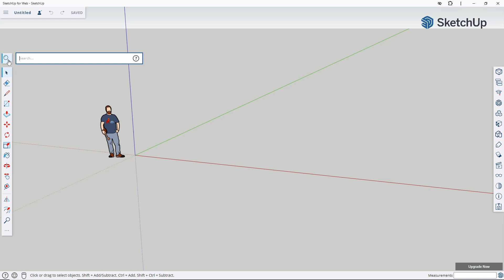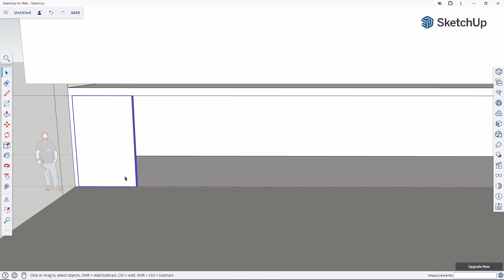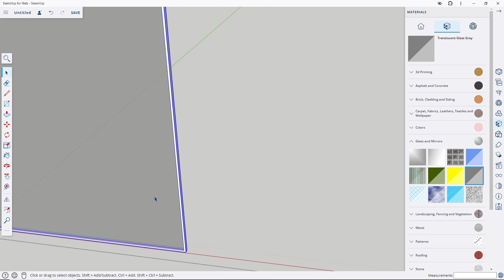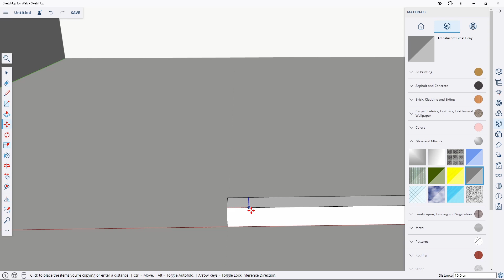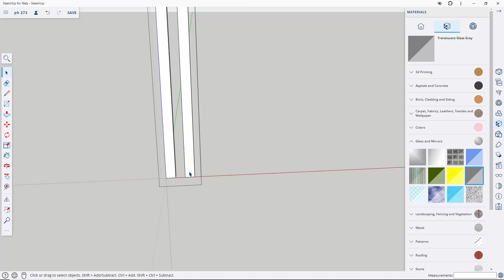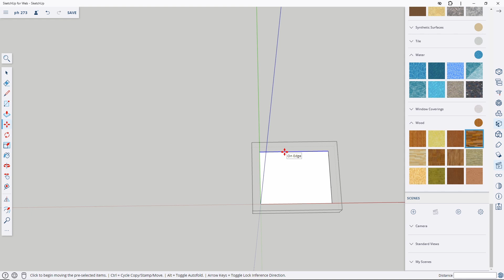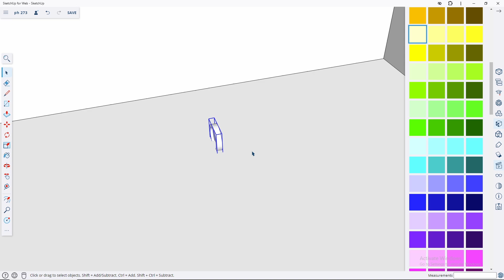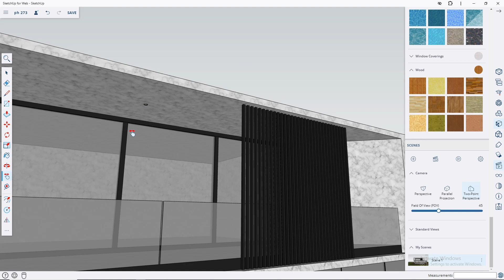Comprehensive Tutorial Architecture 3D Modeling with SketchUp | Private House 273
Dive into the world of architectural 3D modeling with this in-depth SketchUp tutorial! In this video, we’ll walk you through the process of creating a detailed 3D house model, from the ground up. Whether you’re new to SketchUp or looking to refine your skills, this tutorial is perfect for anyone interested in architectural design.